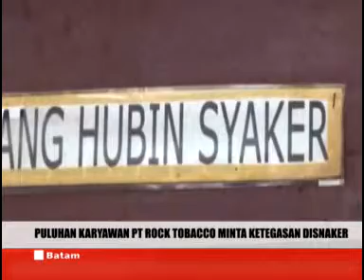Puluhan karyawan PT Rock Tobacco minta ketegasan Disnaker